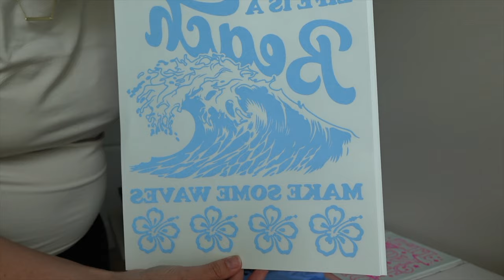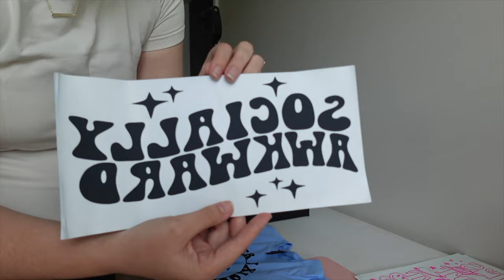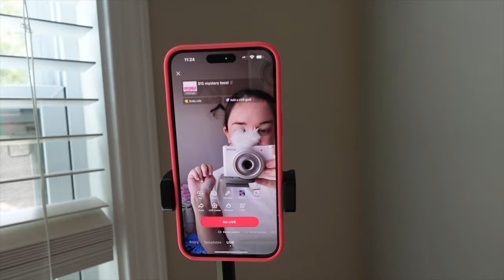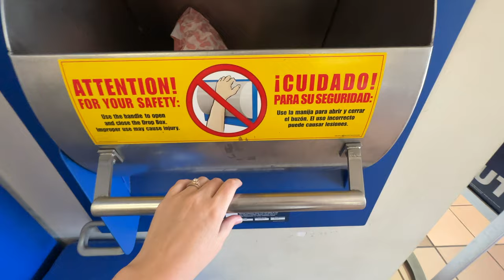Day in the Life of a Small Business Owner, Packing Orders, Studio Vlog 027